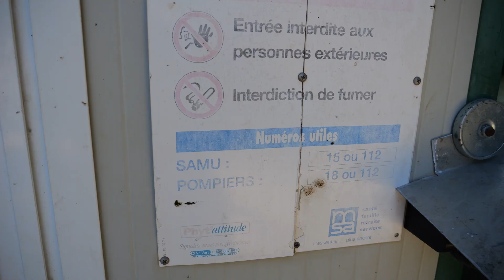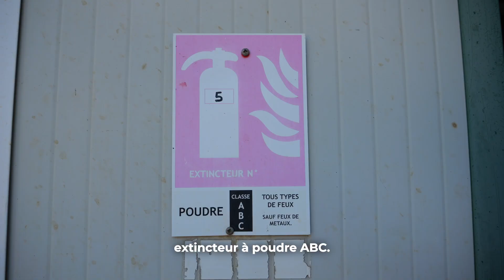TUTO - Local Phytosanitaire : Les Règles à Respecter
Dans cette vidéo, @En3rgie5YT et Sydney passent en revue les règles essentielles pour s'assurer que votre local phytosanitaire est en conformité avec les normes de sécurité. Suivez ces étapes pour garantir un environnement de travail sécurisé et respectueux des réglementations en vigueur.

À propos de cette vidéo :
Marlonn a repris une ferme et veut s'assurer que son local phytosanitaire est bien en règle. Sydney l'accompagne dans une inspection complète, couvrant les aspects clés de l'emplacement, de la construction, et des équipements de sécurité du local.

Les points clés abordés :

Emplacement et accessibilité :
-Localisation près du poste de remplissage, éloigné des habitations et des sources d'eau potable.
-Fermeture à clé avec affichage réglementaire sur la porte et numéros d'urgence.

Construction et aménagement :
-Matériaux résistants au feu et installation électrique aux normes.
-Ventilation haute et basse, dispositif hors-gel ou radiateur.
-Sol étanche avec une pente vers un bac de récupération.

Équipements de sécurité :
-EPI nécessaires à l'extérieur du local, avec un extincteur à poudre ABC.
-Étagères en matériaux non absorbants pour faciliter le nettoyage.
-Présence d'un bac de matière absorbante pour les fuites éventuelles.

Pourquoi c'est important :
Maintenir un local phytosanitaire en conformité avec les règles de sécurité est essentiel pour éviter les accidents, garantir la sécurité des travailleurs, et respecter les normes environnementales. Cette vidéo vous guide pour assurer que votre espace de travail est sûr et efficace.

👍 Likez cette vidéo si vous l'avez trouvée utile.
💬 Commentez ci-dessous si vous avez des questions ou des astuces supplémentaires.